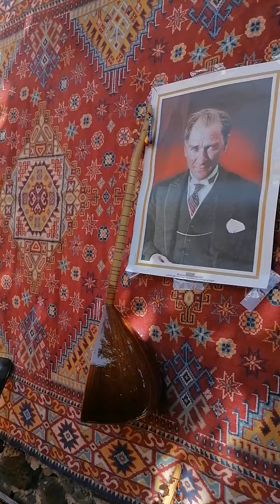SİVAS ŞARKIŞLA SİVRİALAN KÖYÜ 27 Ağustos 2022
27 Ağustos 2022 Tarihinde SİVAS'IN ŞARKIŞLA İLÇESİ SİVRİALAN KÖYÜNDE ANADOLU HALK OZANLARI ve ŞAİRLERİNİN OZAN AHMET HOŞNUT'LA KÜLTÜR ve SANAT ETKİNLİĞİ7NDEN BİR BÖLÜM SEMAH EKİBİ  Çekimi Yapan  Kameraman Aşık Mahmut GÜNÖNÜ